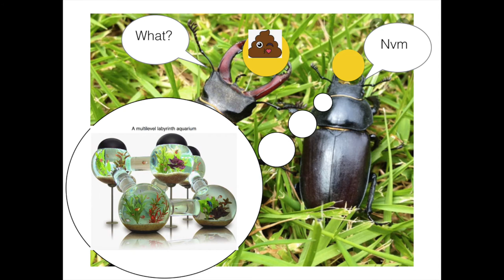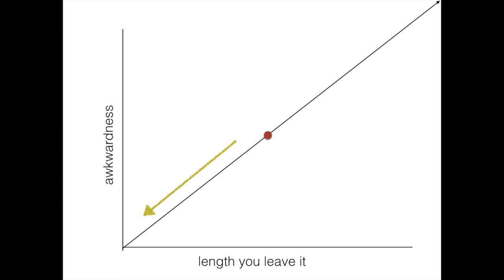THE TRUTH ABOUT DUNG BEETLES